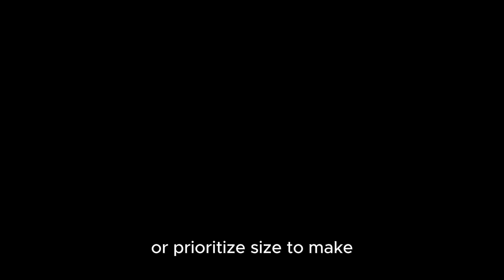"Defenders of the Omniverse: Launching August 26 on Steam Early Access"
Babushka Entertainment is thrilled to announce Defenders of the Omniverse, the upcoming 3D reverse bullet hell game set to launch in Early Access on Steam on August 26, 2024.

Drawing inspiration from the vibrant and nostalgic 80's Saturday morning cartoons, Defenders of the Omniverse offers players an action-packed journey through a hand-crafted universe filled with unique heroes, formidable enemies, and dynamic gameplay.

Watch the Defenders of the Omniverse Release Date Trailer Below

Step into the roles of mighty heroes from across the realms of the Omniverse and battle the dark forces of the evil wizard Umbros in this thrilling, action-packed game.

FEATURES:

Vibrant Visuals: Enjoy a hand-crafted, colorful art style inspired by 80's comic books and cartoons.

Epic Showdowns: Challenge the Dark Wizard Umbros, whose random abilities and attacks make each encounter a unique test of skill.

Distinctive Heroes: Choose from a roster of heroes, each with their own passive bonuses and powerful ultimates to crush dozens of enemies at a time.

Heroic Battles: Travel across the irradiated CybOrc Wasteland and face off against hordes of cybernetically enhanced savage orcs and mutated wildlife.

Skillful Twist: Kite and outsmart hundreds of enemies, dodge their special attacks, and wreak havoc on the battlefield.

Build Your Loadout: Customize weapons the way you like them. Focus on attack speed to turn a blaster into a machine gun or prioritize size to make every shot ginormous.

Boss Battles: Test your mettle in epic battles with giant bosses.

Join the adventure and become a Defender of the Omniverse on August 26, 2024, when the game launches in Early Access on Steam.